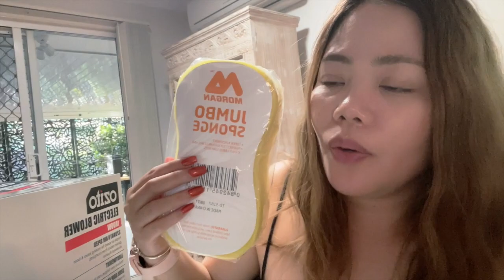Last Visit at Queens Street Mall | VLOG 4 Golds Life 🇦🇺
25 January 2022
Sharing with you my Travel visit around Australia with my family.
I am going to upload a video once a week.